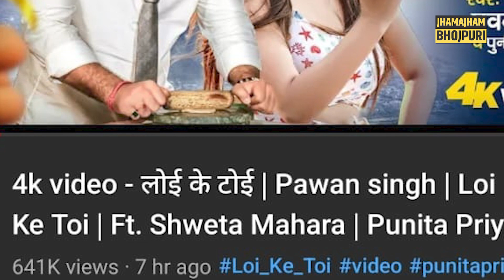Khesari केSong Tel और Pawan के गाने Loi ke Toi में कौन आगे देखिए, कौन बना Trending Star?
खेसारी और पवन का गाना लगभग एक साथ रिलीज हो गया है और दोनों गानों में तुलना हो रहा कि कौन आगे है! दोनों के फैंस के बीच में सोशल मीडिया पर चल रहा फैन वार, देखिए!